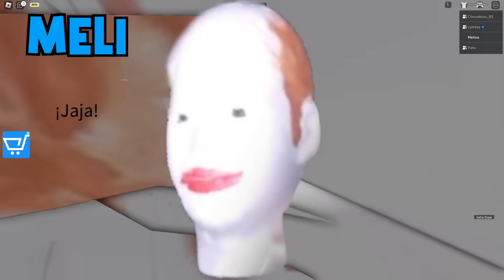El TEAM ANORMAL ESCAPA de la CABEZA GIGANTE en ROBLOX!!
Canal de Meli: @Melinav
Canal de Lyna: @Lyna
Canal de Dani: @Chocoblox

En el video de hoy, Estaremos jugando a ROBLOX  con Melina y el team anormal y tendremos que escapar de la cabeza gigante en roblox!!
Tendremos que enfrentarnos a las cabezas gigantes de Felipe con Lyna, Melina y Chocoblox en un nuevo reto en Escape Running Felipe Head!!

les amo.